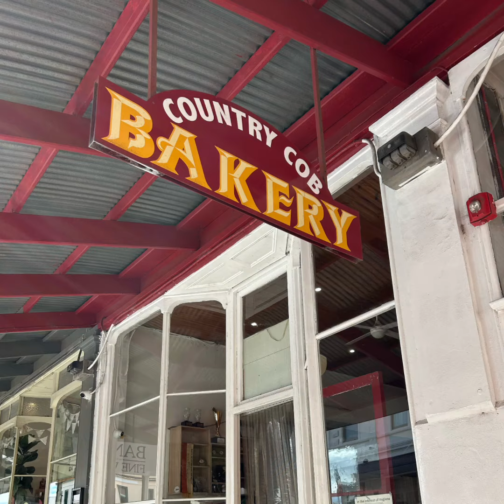Fooling around country Vic on a sunny Autumn 🍂day..